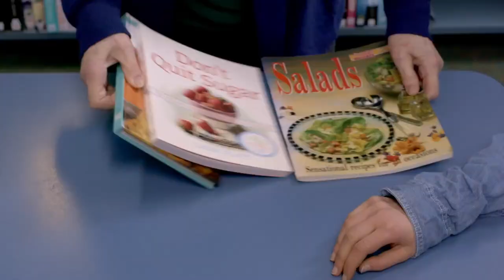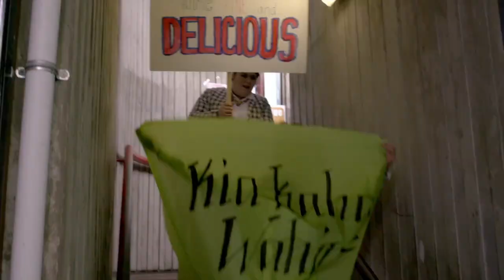Erana James | Lucy Lewis Can't Lose | Season 2 (All Scenes)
Erana James playing J'ess in TV show "Lucy Lewis Can't Lose" (2017)